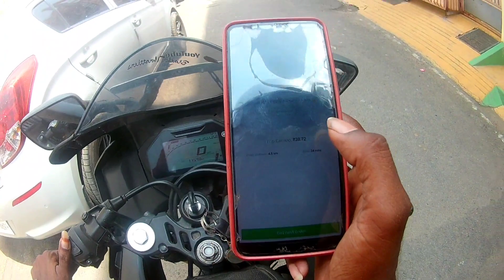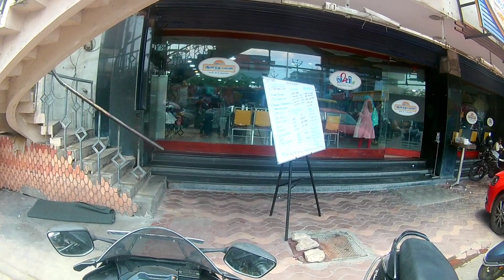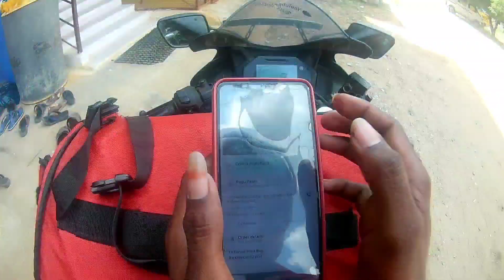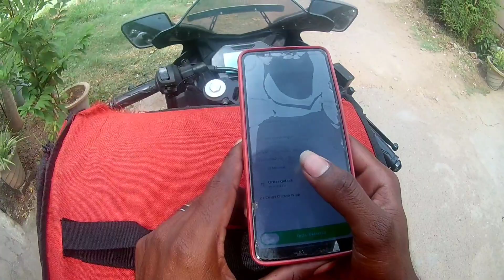9 day Zomato delivery....🤔